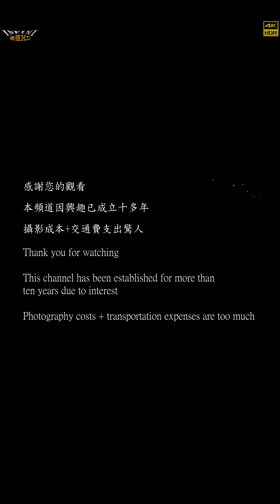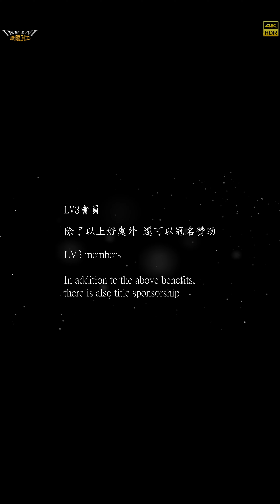【無限HD】Baby Queens 12 邵艾 萬萬 點點 57 柒柒(4K 60p)@高市神威宮【2022 全球百大舞團 The 100 Dancers】